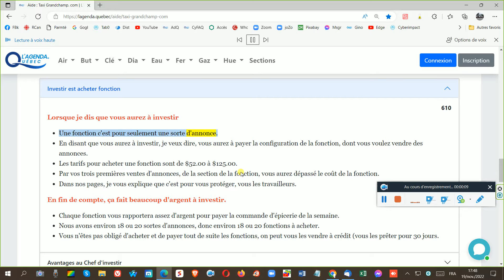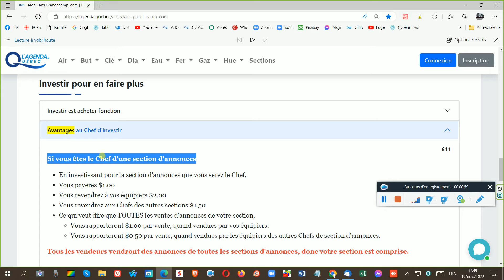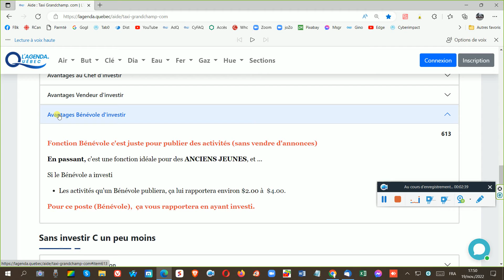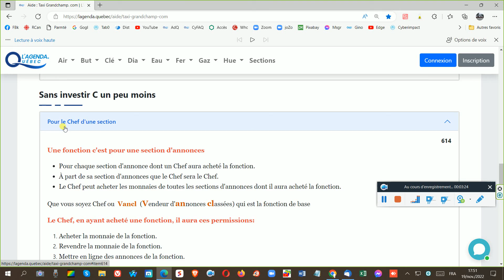231 Lecture page 147 un petit bout je me suis trompé de piton j'ai arrêté l'enregistrement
Lecture page 147 un petit bout je me suis trompé de piton j'ai arrêté l'enregistrement un vidéo de seulement 231 sec